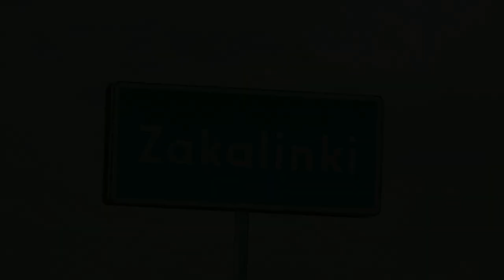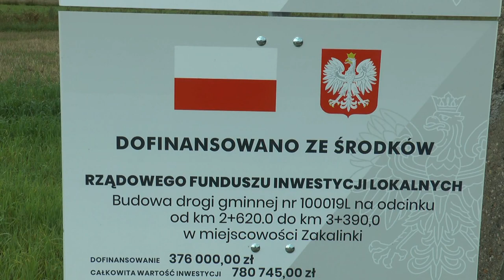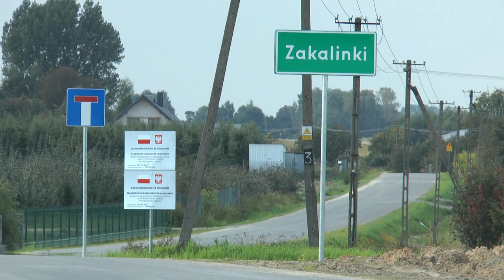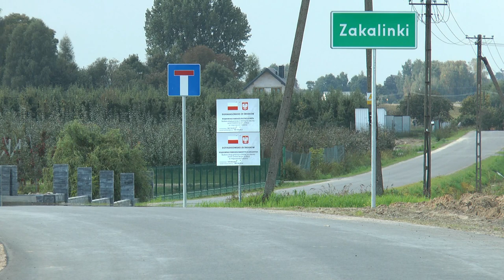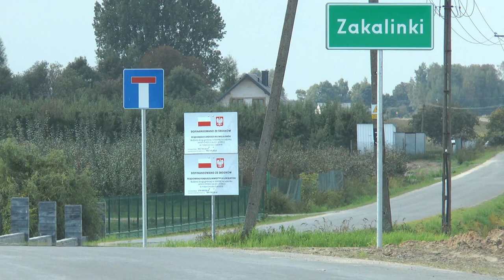Nowa droga w Zakalinkach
13 września oficjalnie oddano do użytku prawie 800 metrów nowej drogi w Zakalinkach. Wykonawca drogi jest bialska firma Tre-Drom.